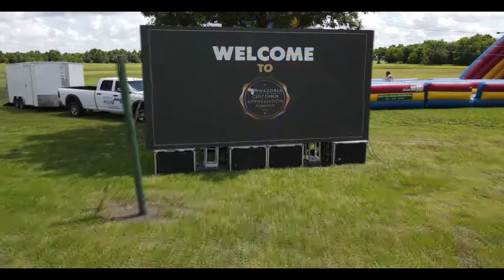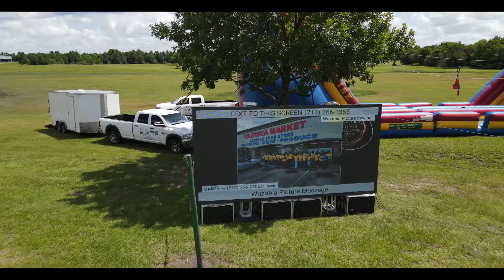WAZOBIA Funfair 2021 - Highlights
Wazobia African Market is a leading supplier of African groceries in the United States of America, with headquarter in Houston, TX. Our main goal is to have all kinds of ingredients and goods from Africa so you will feel right at home at our stores.